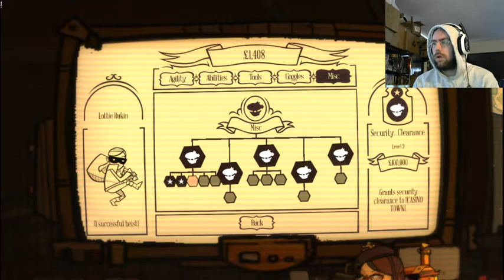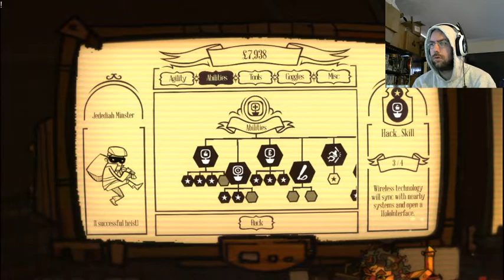I play The Swindle (2)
In which I feed aggressively to the Casino. For some reason, my sound is a click behind? That doesn't make much sense to me, but here we are.